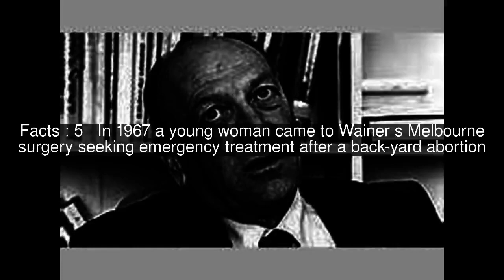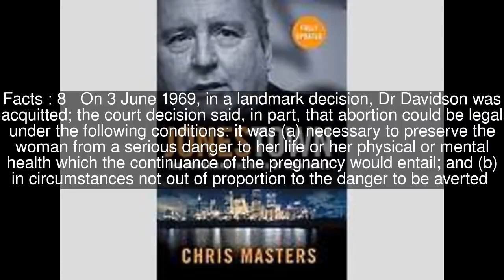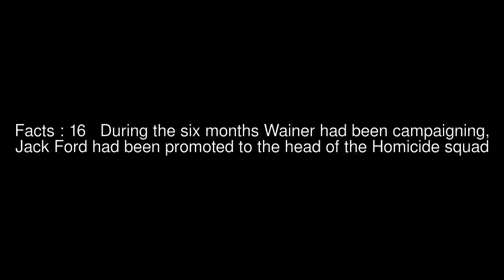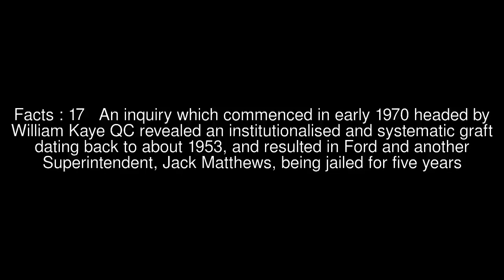Bertram Wainer Top #22 Facts